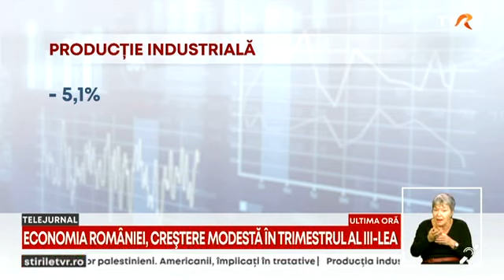Producția industrială și consumul, în scădere